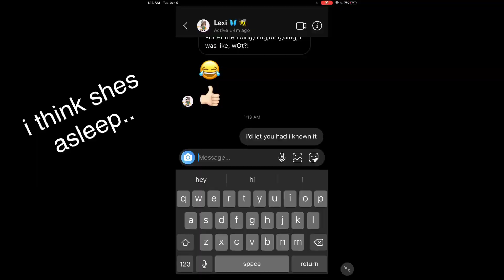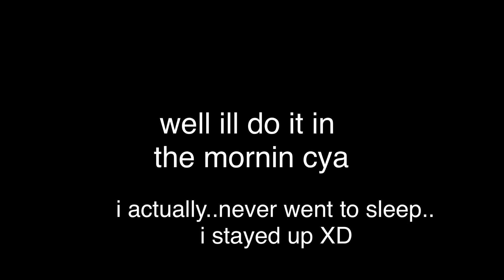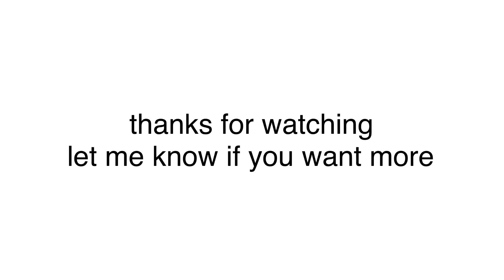Say so lyric prank || roblox || inpired by emoji || Galaxykat_24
credit to emoji for the idea cause i stole her idea UwU XD